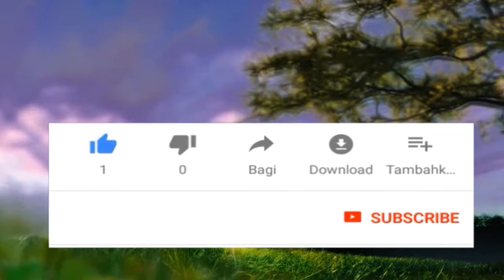Membuat Video Kembar Seperti Mak Beti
Kali ini Rania Channel moncoba membuat video Cloning berjudul Rani & Rina Saudara Kembar - seperti Video Mak Beti dan kawan kawan karya Arif muhammad, semoga terhibur ya...